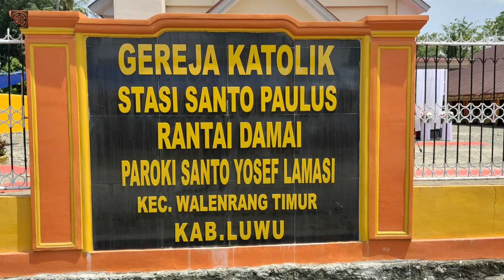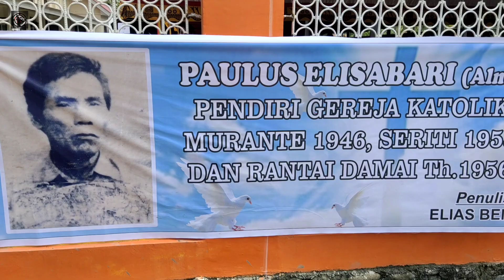Pemberkatan Gereja Katolik St. Paulus Rantai Damai, Perarakan Lettoan